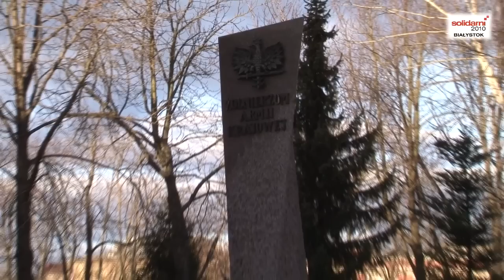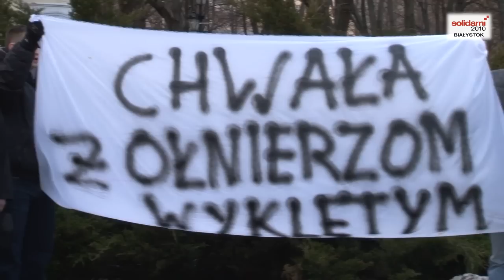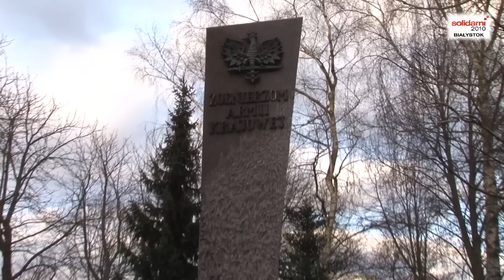Narodowy Dzień Żołnierzy Wyklętych - Manifestacja - Narodowe Odrodzenie Polski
Manifestacja z dnia 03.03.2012. Organizator: Narodowe Odrodzenie Polski

Manifestacja przebiegała bardzo spokojnie. Uczestnicy przeszli przez centrum Białegostoku od Placu Uniwersyteckiego przez ul Liniarskiego, Lipową, Rynek Kościuszki i Kilińskiego do pomnika Żołnierzy Armii Krajowej.

Pod pomnikiem oddano cześć bohaterom, którzy poświęcili życie walcząc z okupantem radzieckim i zdrajcami narodu polskiego.

Niezrozumiałe było zatem zachowanie policji, która w chwilę po rozwiązaniu manifestacji zatrzymała wielu uczestników. Jedynie interwencja kilku kobiet i obecność kamery speszyła funkcjonariuszy, którzy szybko zakończyli nieuzasadnioną kontrolę.
Czy była to prowokacja i próba zastraszenia patriotycznej młodzieży podlaskiej?